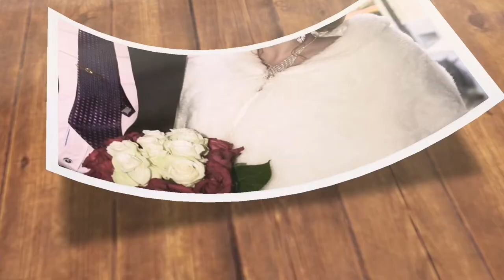SHEIN HAUL DRESS | SWITZERLAND | PINAY IN EUROPE